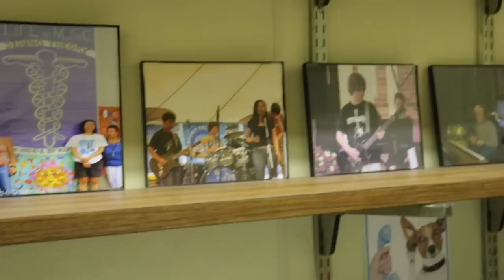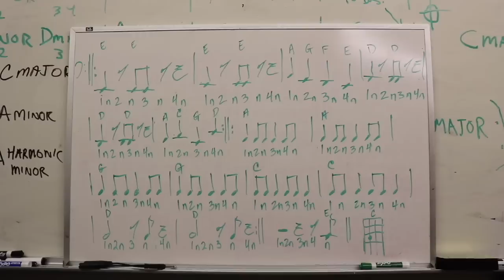Ariana's Music Documentary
I had the honor of working with an amazing and talented friend of mine, Cyera Williams, who put together a documentary of my fundraising concert featuring an interview with me! Thank you Cyera for your love, hard work, and interest in my music! I really appreciate this video!

~ Ariana's Music